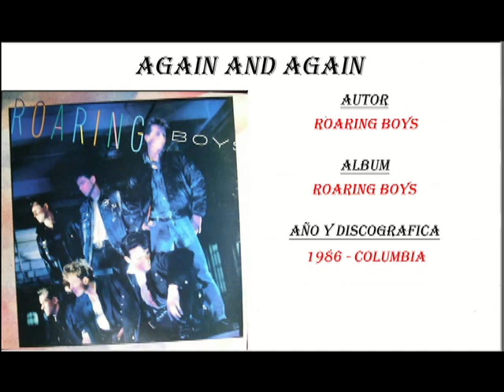Roaring Boys - Again And Again (1986)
Roaring Boys (1986)